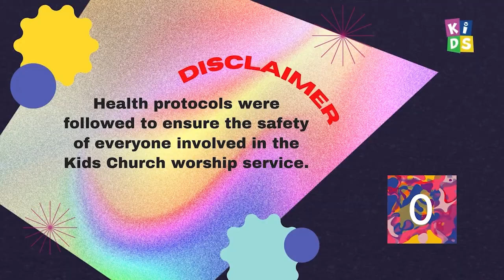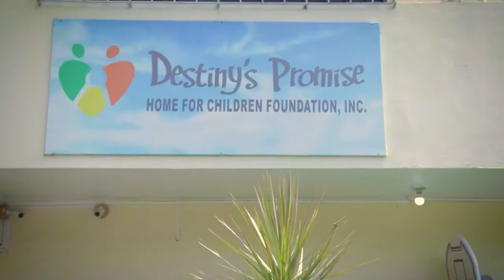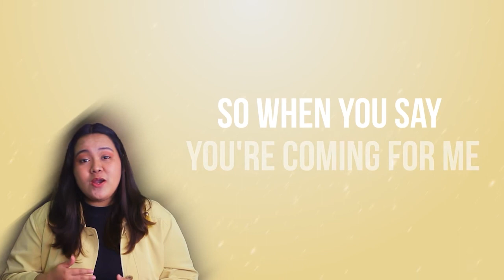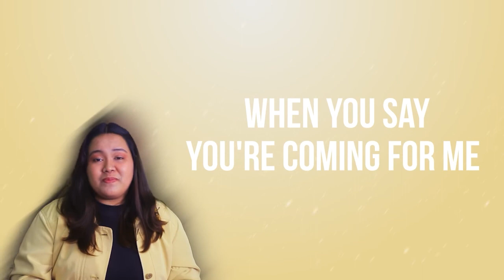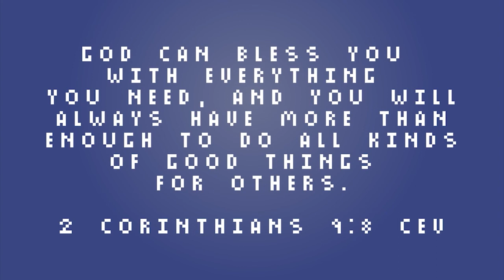KIDS Church | Money & Me - Generosity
We have been blessed so we can also be a blessing to others. That is what we will learn today on our topic on GENEROSITY.

If you would like to worship God through giving, click the link and find your church's giving